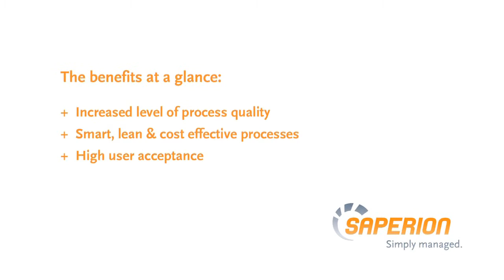SAPERION Customer | Dampskibsselskabet NORDEN A/S [EN]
Christian Danmark, Vice President Finance at Dampskibsselskabet NORDEN A/S, about digital archiving, processing and digital approval of invoices with SAPERION. He describes how NORDEN A/S increased the level of the process quality and thereby benefits of the cost effectiveness.